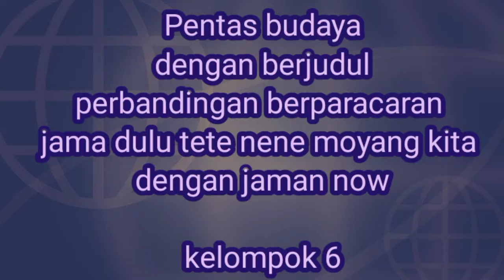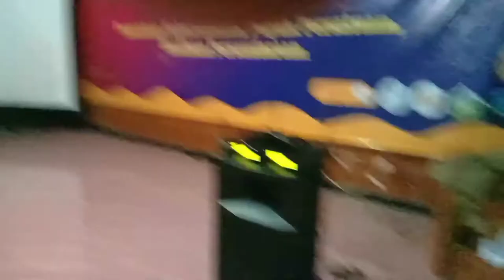Pentas Budaya Meepago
salam kenal
selamat datang di
channel YouTube

Pentas Budaya pacaran jaman dulu dan jaman Now yang diperagakan oleh Kelompok 6 pada malam keakraban Ipmapandode Joglo angkatan 2021

semoga bermanfaat dan kembali kebudayaan kita sebagai budaya kita adalah jati diri bangsa kita

Terimakasih banyak kelompok 6